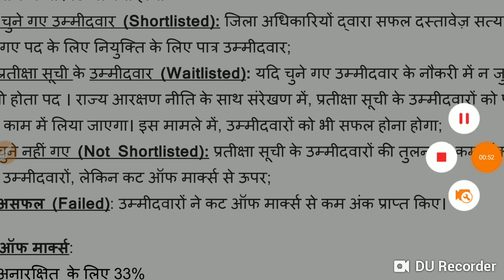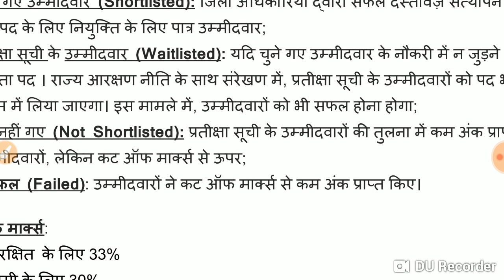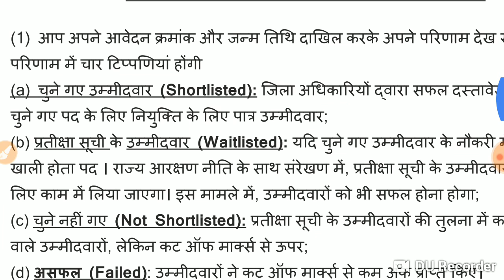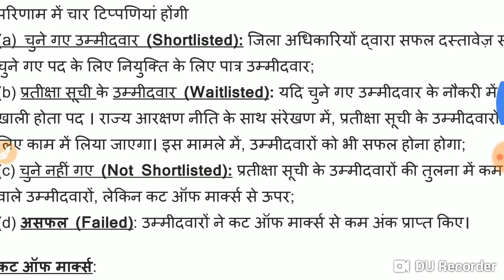UP NHM Shortlisted Waitlisted Not shortlisted ???